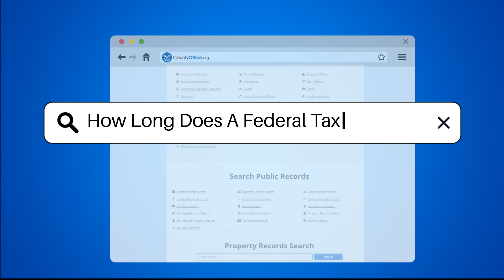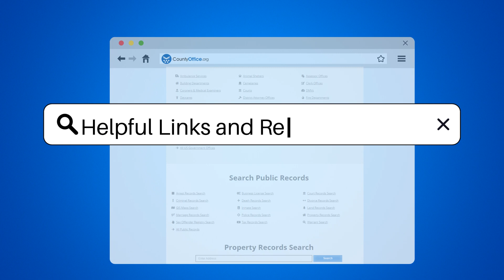How Long Does A Federal Tax Lien Last? - CountyOffice.org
How Long Does A Federal Tax Lien Last? In this enlightening video, we delve into the realm of federal tax liens and unravel the mysteries surrounding their duration and implications. Discover the ins and outs of what a federal tax lien entails, its impact on your assets, and how it can influence your credit opportunities. Unveil the significance of the Notice of Federal Tax Lien as a public document that signals the government's legal claim on your property.

The crux of the matter lies in understanding the Collection Statute Expiration Date (CSED) and its pivotal role in determining the lifespan of a federal tax lien. Learn about the ten-year window the IRS typically has to collect the outstanding tax debt, and explore the factors that can either extend or terminate this timeframe. Gain insights into the scenarios where the IRS may choose to refile a lien or release it upon full payment of the debt.

To navigate the complexities of federal tax liens effectively, seeking guidance from tax professionals or attorneys is essential to safeguard your property and credit standing. Stay informed, stay empowered. Consult our video for a comprehensive breakdown of federal tax liens and their lasting implications.